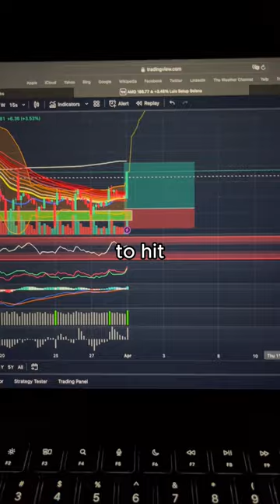Day Trading With $300! 💸🤑 | (I Made OVER 3%)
🚀💼 Join me in this exhilarating day trading adventure where I take on the stock market with just $300 in hand! In this video, I dive into the fast-paced world of day trading and focus on AMD (Advanced Micro Devices) as my prime target. 💼🚀

📈💰 Witness the highs and lows as I navigate through the market fluctuations, aiming to turn my modest investment into a profitable venture. With precision timing and strategic decision-making, I manage to capitalize on the volatile nature of AMD stock, showcasing the potential for quick gains in the day trading arena. 💰📈

In just 30 minutes, witness the excitement unfold as I successfully secure over $11 in profits, demonstrating the power of leveraging a small investment for substantial returns. 🔥💡

💼💸 Whether you're a seasoned trader or a curious observer, this video offers valuable insights into the world of day trading and the potential it holds for those willing to take calculated risks. Don't miss out on this thrilling journey of financial exploration and join me as I embark on the challenge of day trading with $300, proving that with determination and skill, even a modest investment can yield impressive results! 💼💸

Let's dive into the action together and unlock the potential of day trading! 💰📈